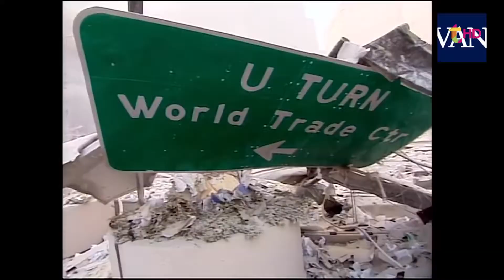PINAMAR RECUERDA EL 9/11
A 17 años del atentado más terrible que cambió la historia, los vecinos de Pinamar recuerdan dónde estaban ese fatídico 11 de septiembre de 2001.